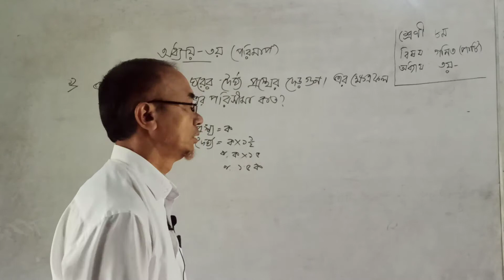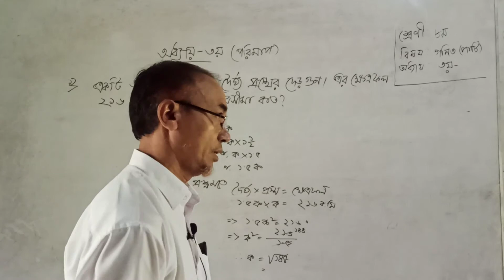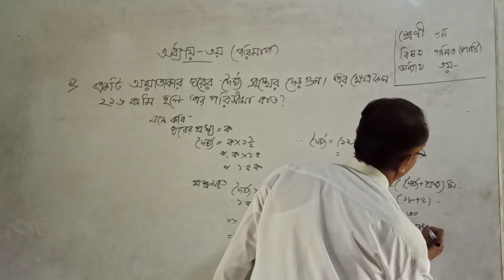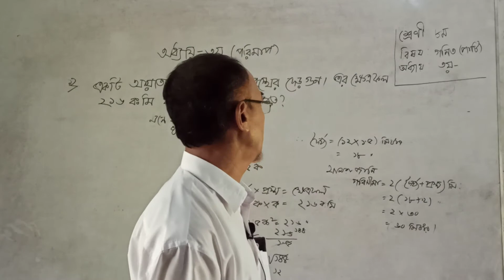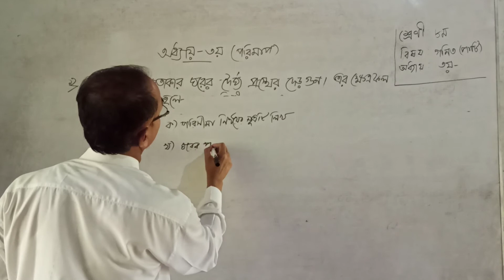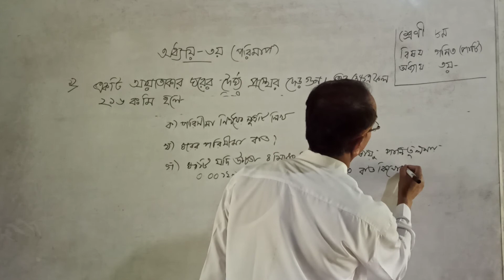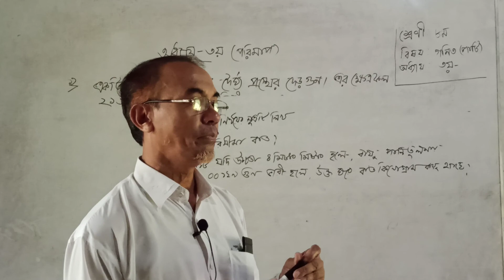৮ম শ্রেণী, ৩য় অধ্যায় (পরিমাপ)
রামগড় বালিকা উচ্চ বিদ্যালয়, অনলাইন ক্লাস।